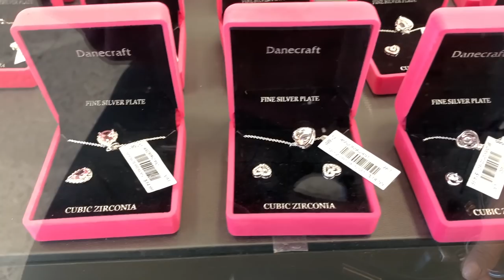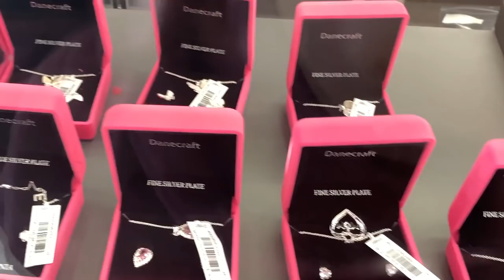Sábado De Ross!😍 Poco A Poco Llega La Mercancía Nueva❤️